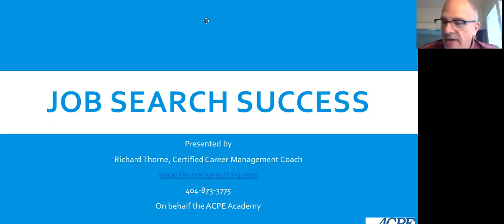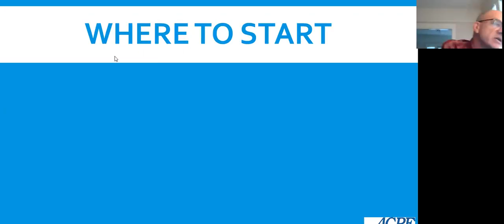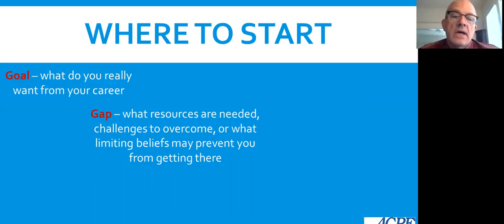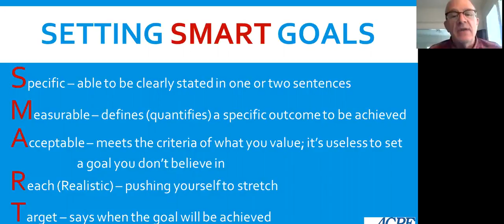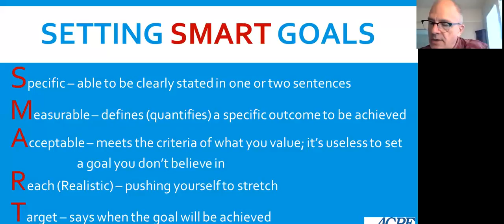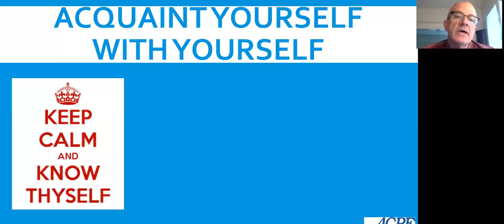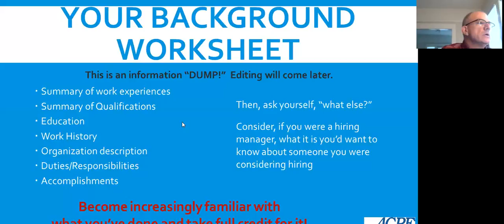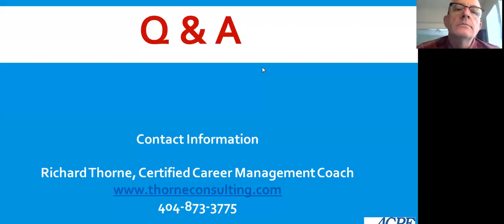Preparation - The Foundation for Successful Job Search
This webinar series is a three-part series which includes: “Preparation – The Foundation for a Successful Job Search;”  “Resumes and Cover Letters – Content & Format;” and “Interviewing – Telephone, Skype and Face to Face.” Topics covered during the webinar will be geared to residents, but will be of value to anyone seeking or planning a position change or a first position – resident or supervisor. The webinars are designed as a series, but it is possible to sign up for 1 or more sessions.